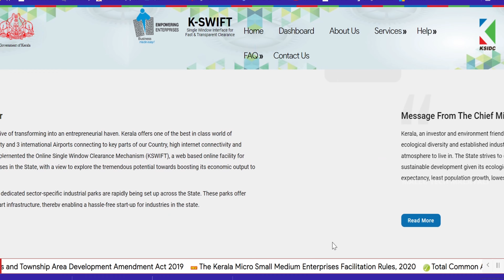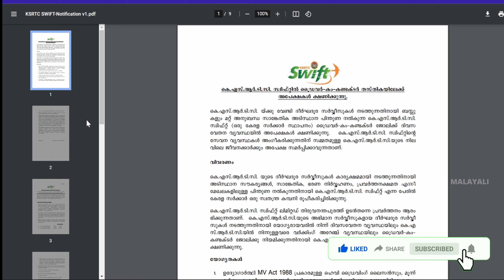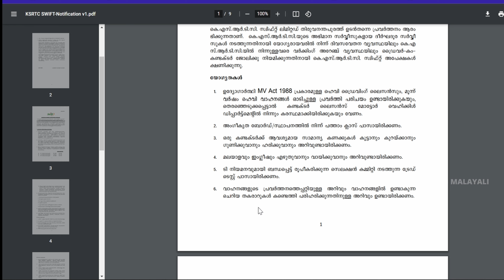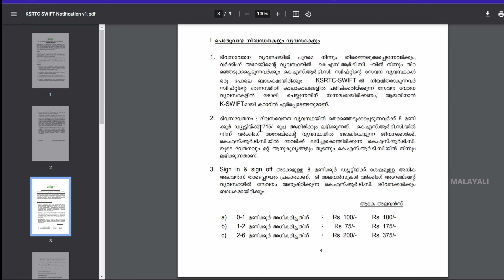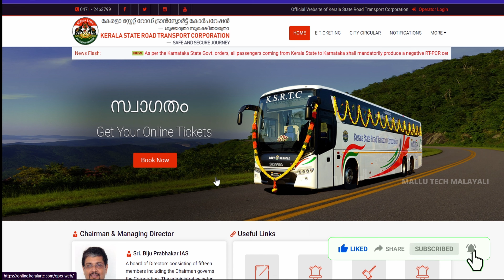K.S.R.T.C ഡ്രൈവർ/കണ്ടക്ടർ ഒഴിവുകൾ | ഉടൻ അപേക്ഷിക്കുക | അവസാന തിയതി ഫെബ്രുവരി 08/2022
Notification - Recruitment for Selection to the posts Driver cum Conductor in KSRTC - SWIFT

websites